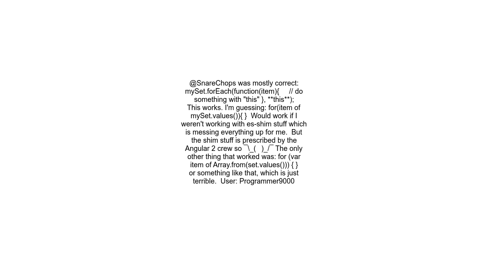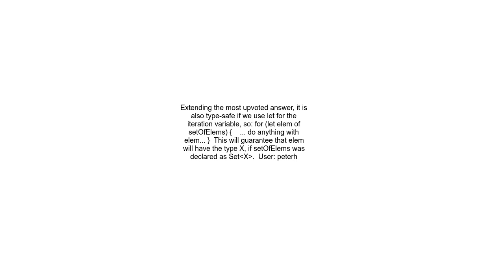How to iterate over a Set in TypeScript